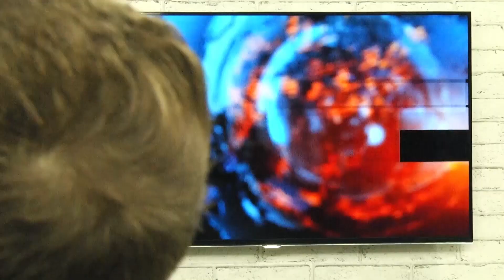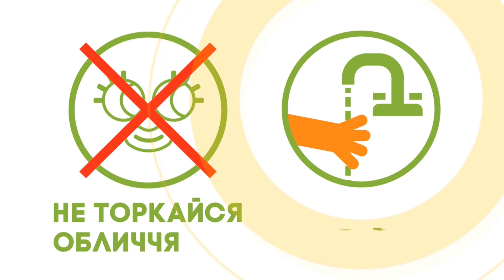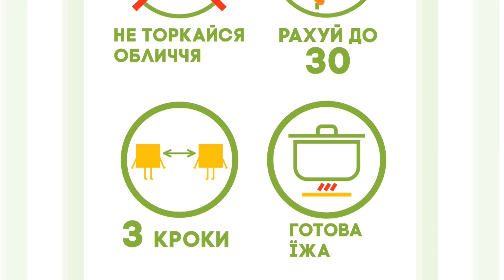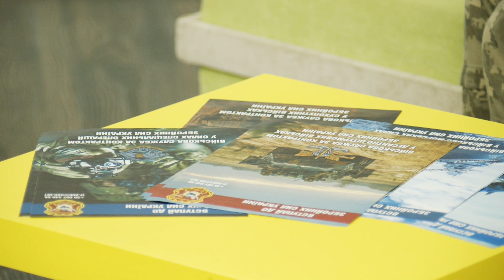Сьомий поверх. Про молодь та військо